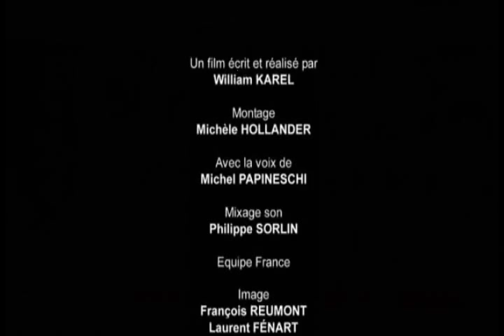Nobody Knows You When You're Down And Out- Rolf Cahn & Eric Von Schmidt.